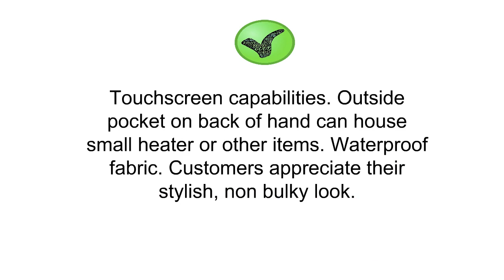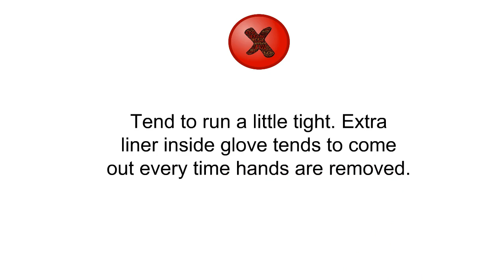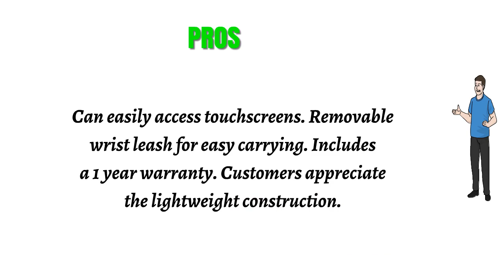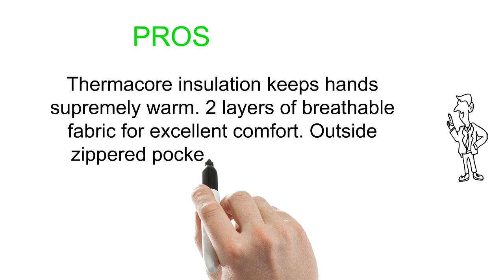Best Mens Burton Gloves Reviews 2019 - Mens Burton Gloves To Purchase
3. Burton Baker 2-In-1 Under Gloves
2. Burton Profile Gloves
1. Burton Gore-Tex Under Gloves